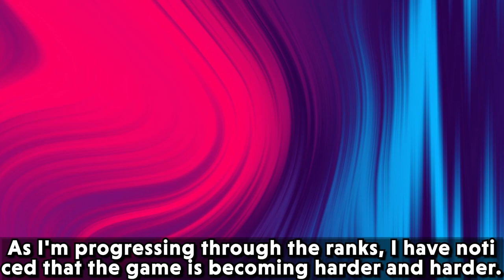THIS IS WHY LING IS SECRETLY RULING THE META